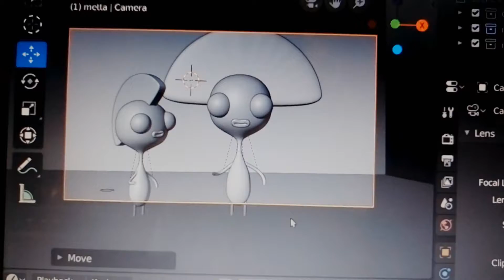BLENDER work in progress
разработка и моделирование 3D персонажей в "Blender"